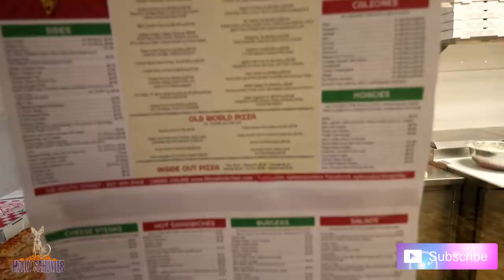PIZZA DA ACTION - PHILLY TACO CHALLENGE - UNDEFEATED - WOMAN VS FOOD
Pizza da action!! Never been defeated and an amazing defeat at that !! Never had a philly taco before! I dissect everything but every piece was delicious ❤️❤️❤️
Amazing people and delicious food to boot!

mollyschuylereats

molly schuyler

music creds

epidemic sounds